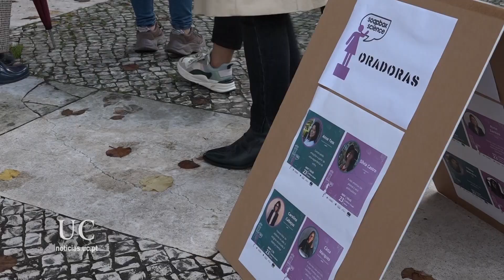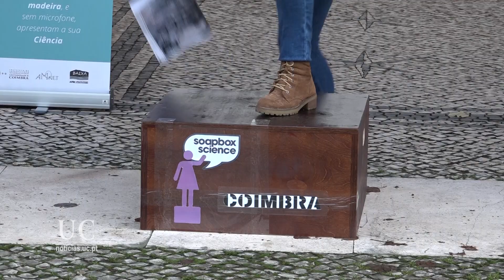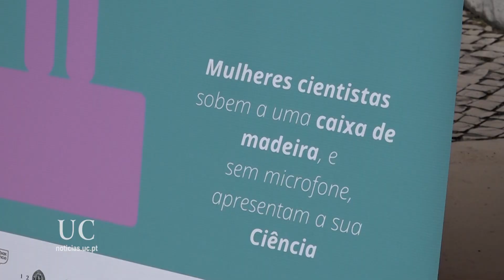Soapbox Science transforma locais públicos em áreas de aprendizagem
O objetivo principal da iniciativa Soapbox Science é "criar espaço para que as investigadoras possam falar de ciência com o público nas ruas de Coimbra".